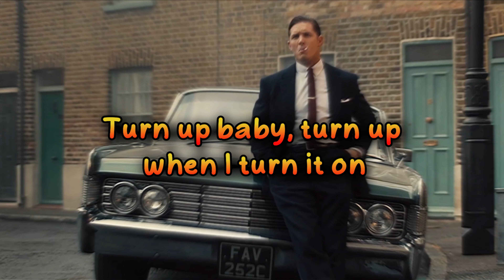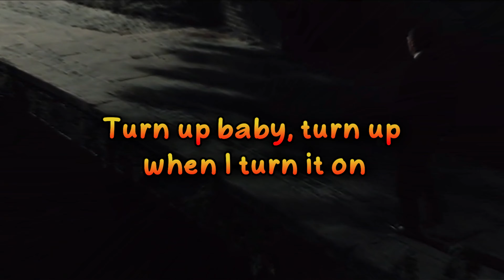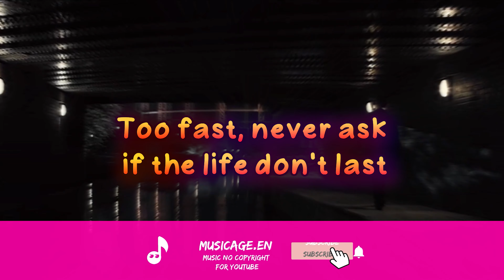SAINt JHN - Roses (Imanbek Remix) Lyrics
+ no copyright +

Roses, I walked in the corner with the body screaming dolo
I already know, already know, nigga roses

(* social media *)